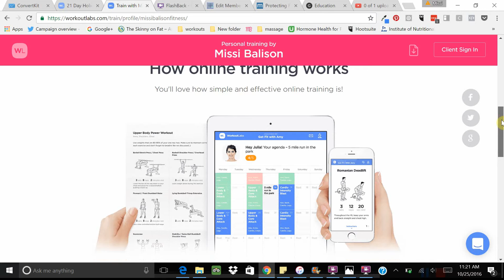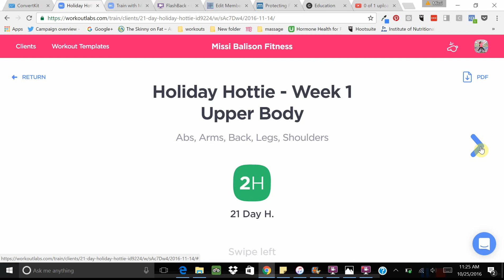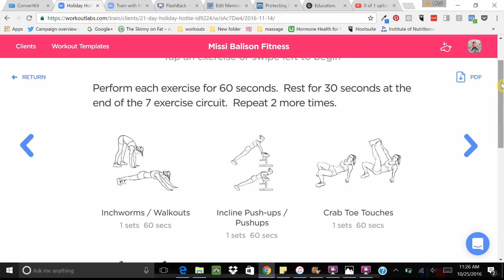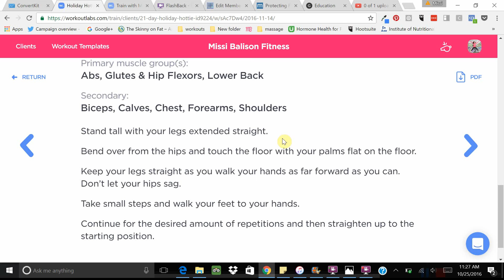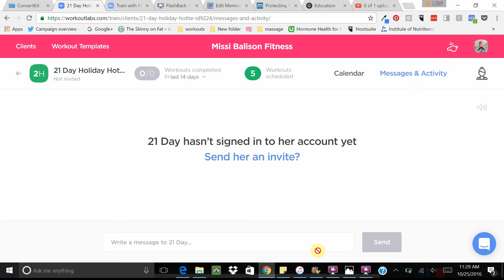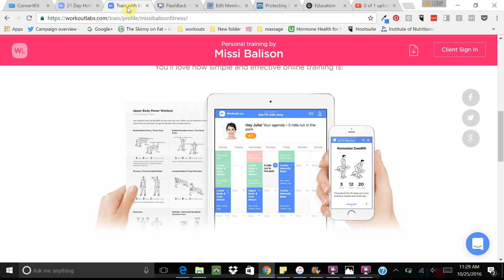online PT Demo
Ever wonder how online personal training really works...Let's take a peek inside